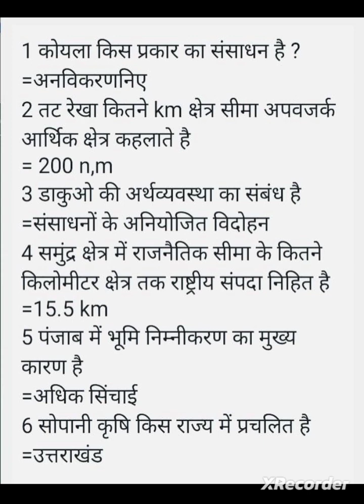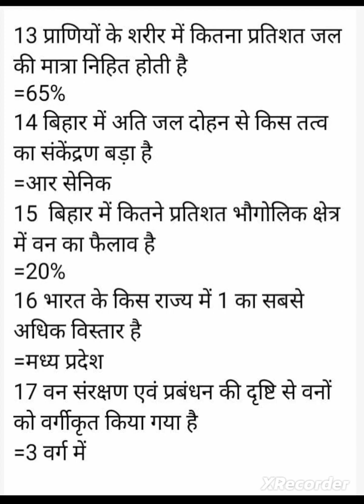10th class bihar board most important gk ## bihar board most important gk ## famous most important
10th class bihar board most important gk ## 10th class bihar board most important gk ## famous most important gk in hindi language